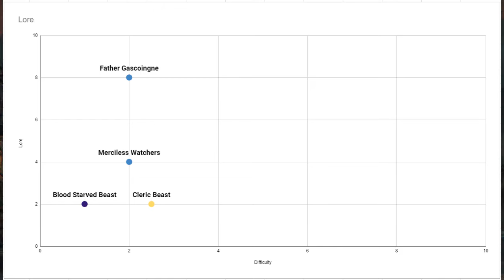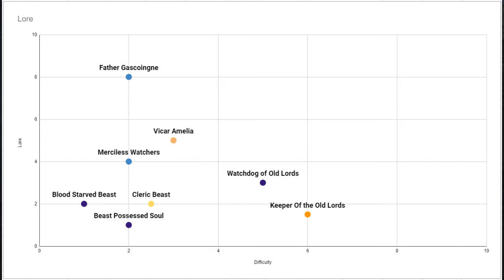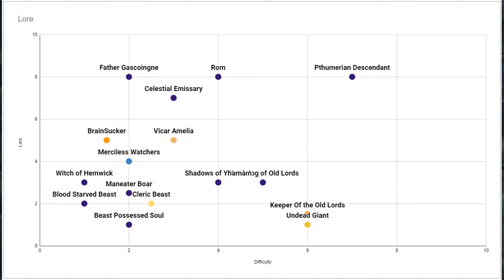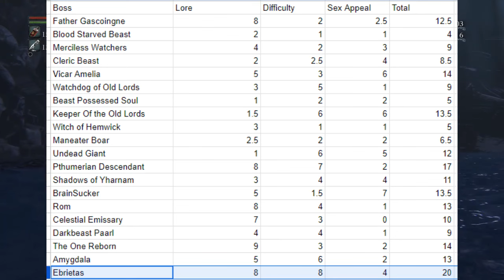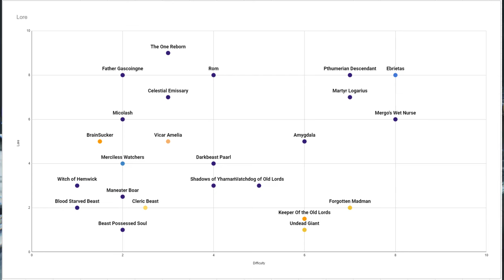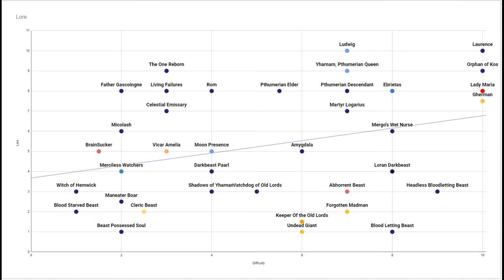Reviewing Every Bloodborne Boss at Blood Level 4 (including the Chalice Dungeons)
In this video, I will be reviewing all the bloodborne bosses at blood level 4, which is minimum level for this game. The criteria that I will be using to evaluate the bosses are the following:
1. The difficulty that the boss gave me at BL4, including number of attempts and overall difficulty design.
2. The lore surrounding the boss, how central they are to the story, and overall how cool I think they are
3. How attractive I think that boss is and what it would be like to be with them.

00:00 Intro
01:15 Father Gascoigne
02:17 Blood Starved Beast
02:55 Merciless Watchers
03:49 Cleric Beast
04:27 Vicar Amelia
05:25 Watchdog of the Old Lords
06:33 Beast Possessed Soul
07:16 Keeper of the Old Lords
08:26 Arianna Knows
08:37 Witch of Hemwick
09:16 Maneater Boar
09:58 Undead Giant
10:51 Pthumerian Descendant
12:13 Shadows of Yharnam
13:16 Brainsuccer
14:16 Rom the Vacuous Spider
15:39 Celestial Emissary
16:57 Darkbeast Paarl
17:52 The One Reborn
20:09 Amygdala
21:15 Ebrietas, Daughter of the Cosmos
23:31 Micolash, Host of the Nightmare
24:23 Mergo's Wet Nurse
26:42 Forgotten Madman
27:52 Martyr Logarius
29:54 Pthumerian Elder
31:30 Abhorrent Beast
33:03 Bloodletting Beast
34:24 Ludwig The Accursed
37:10 Me n the boys
38:31 Loran Darkbeast

39:29 Headless Bloodletting Beast
40:25 Yharnam, Pthumerian Queen
43:02 Lady Maria of the Astral Clock Tower
45:57 Orphan of Kos
48:58 Laurence, the first Vicar
51:10 Gehrman, the first Hunter
53:54 Moon Presence
54:22 Data Analysis and Outro

There once was an algorithm, YouTube,
In numbers and data, it knew what to do.
I begged with a smile,
"Boost my views for a while!"
But clicks and likes, it shared with a few.